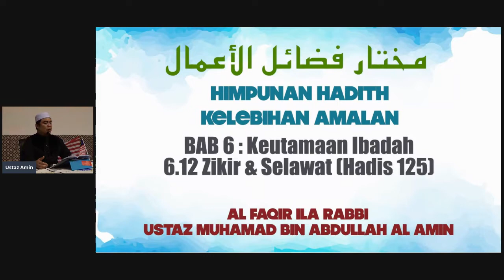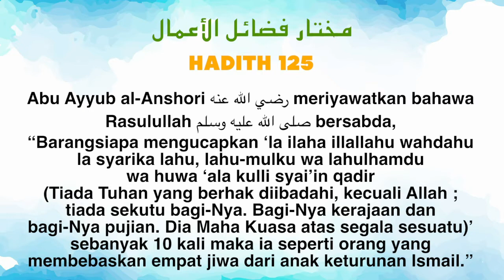Ustaz Amin - Hadith Mukhtar 125